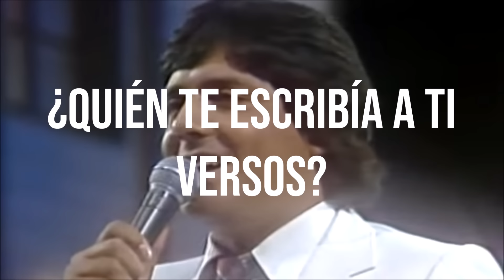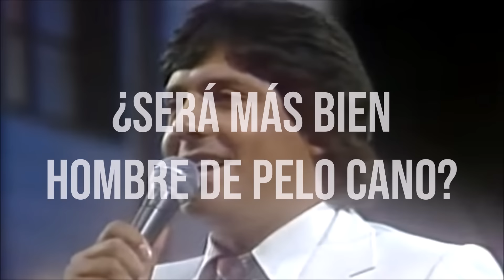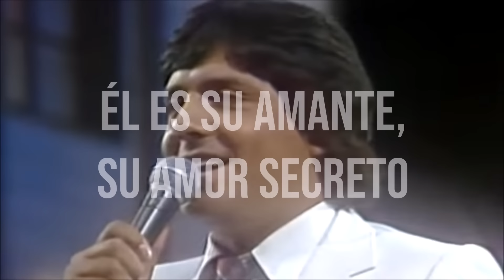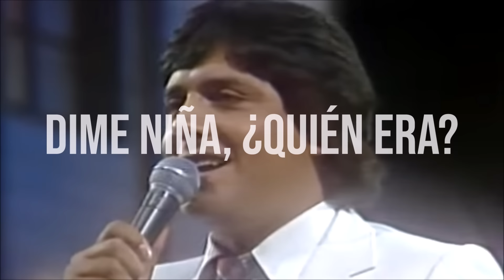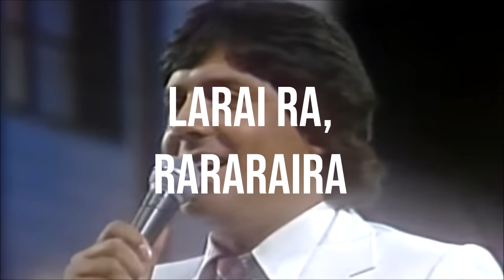Zalo Reyes - Un ramito de violetas (Letra)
Muchas gracias maestro por su legado inquebrantable y sus huellas imborrables. Su música seguirá sonando de por vida en los que quedan y emocionando a los que sienten.

Canción: Un ramito de violetas
Artista: Zalo Reyes
Álbum: Amor sin trampas
Año: 1985